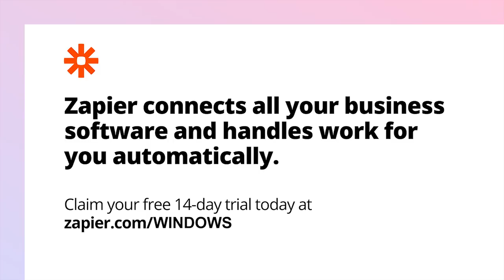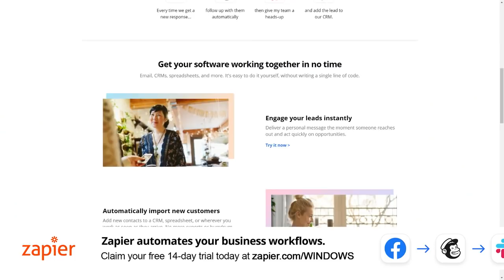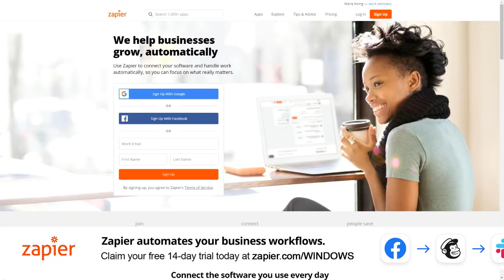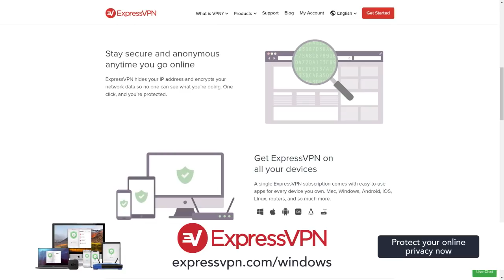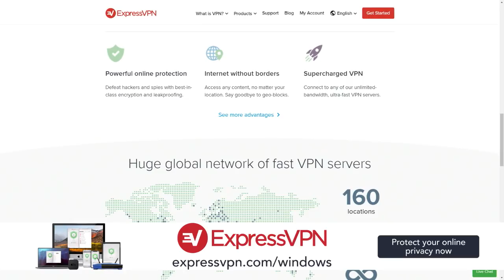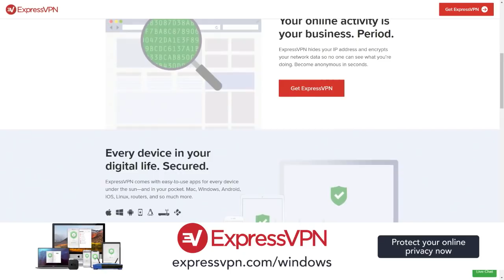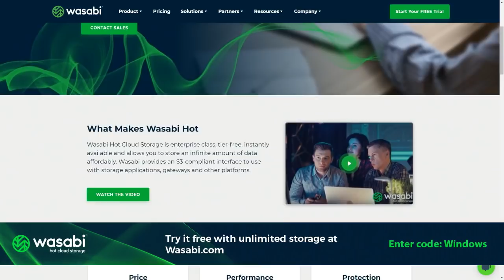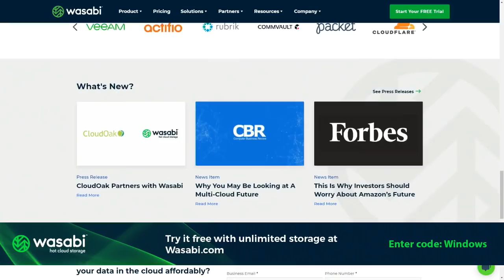And That's How We Get Ant - Windows Weekly 638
Surface Rumors, Microsoft: the Musical
Surface Rumors go round and round

--  Surface Go with Core m3 rumored - This is what the processor should have always been.
--  Microsoft patents a portable speaker. It's almost certainly for businesses.
--  October 2 is just 3 weeks away
Windows 10

--  Microsoft finally details what's new in Windows 10 version 19H2, makes it available to all Insiders (in Slow)
--  Your Phone calling functionality is coming to non-Samsung handsets
--  New 20H1 builds today: WSL improvements, last week: New 20H1 build brings renamable virtual desktops.
Microsoft 365

--  Microsoft Teams is coming to Linux eventually. (So, too, is the new Microsoft Edge. Plus a look back at Office for Linux.)
--  Semi-related: Richard Stallman gave a talk about free software at MS last week. Not kidding
Mobile

--  New Microsoft To-Do looks like old Wunderlist - Announced right after Wunderlist founder offered to buy back the app from Microsoft
--  TomTom expands its deal with Microsoft to include connected vehicles
Microsoft, the musical

--  Microsoft interns release a goofy musical video explaining that it's actually fun to work at Microsoft. No, really. They're happy not working at Google. Probably.

--  Tip of the week: Microsoft (often) offers the best trade-in value on Galaxy Note 10, 10+
--  Looking for a new Samsung Galaxy Note 10 or 10+? Microsoft might be your best bet. But you gotta move quick.
--  More: Windows 10 Field Guide has been updated for 19H2
--  More: Gears 5 is now available to everyone. But don't buy it. Do this instead.
--  App pick of the week: Vivaldi
--  More: Microsoft's first new PowerToys are out. One of them is worth considering.
--  Enterprise pick of the week: Microsoft Defender Advanced Threat Protection (ATP) evaluation lab
--  Codename pick of the week: Manganese
--  Whiskey picks of the week: Macallan 12 Year Old, Aberlour A'bunadh

Hosts: Mary Jo Foley, Paul Thurrott, Ant Pruitt